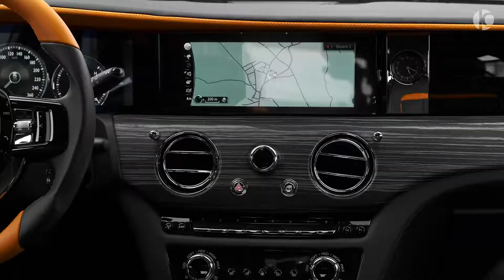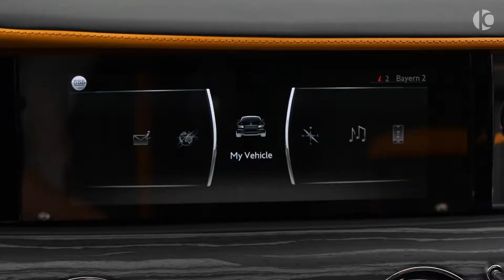MANSORY ROLLS_ROYCE GHOST V12 2022